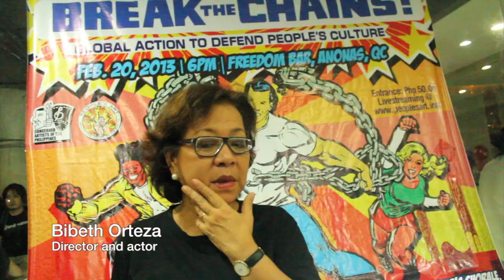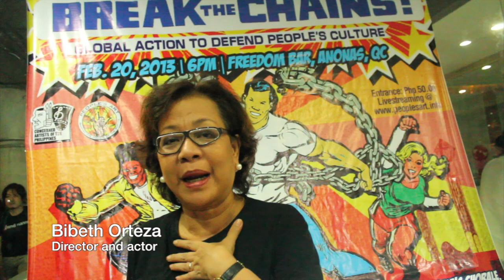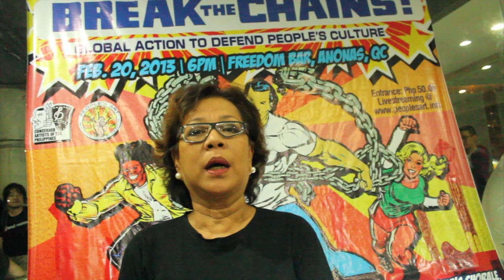Artists gather to fight political repression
Filipino artists gather to fight political repression and to call for the release of artists-political prisoners and all political prisoners as part of a global campaign to defend people's culture.